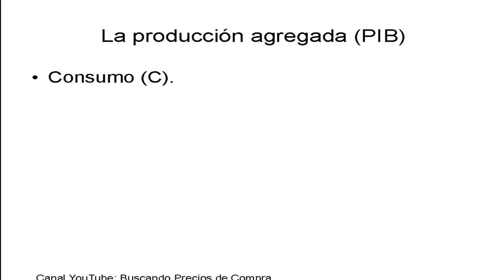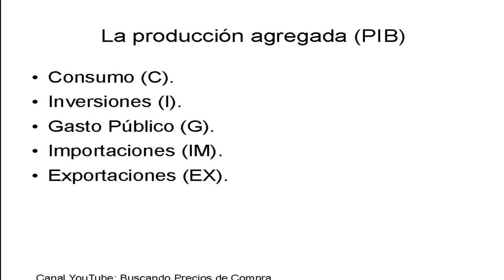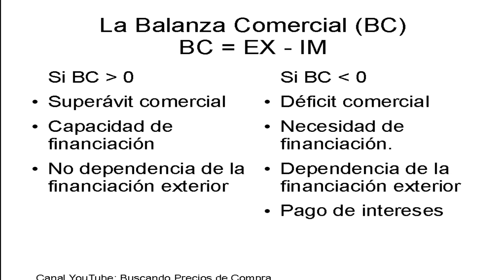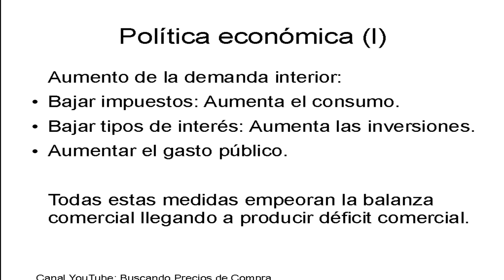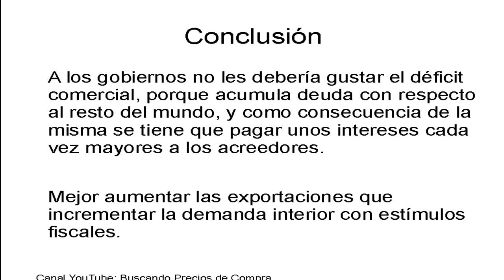Mejor exportar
En este video comentamos porqué es mejor exportar.